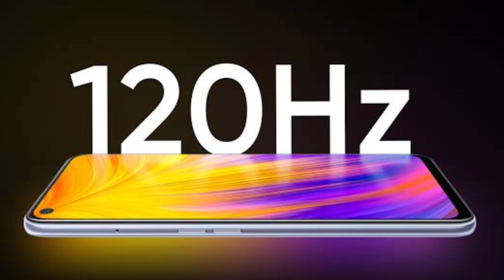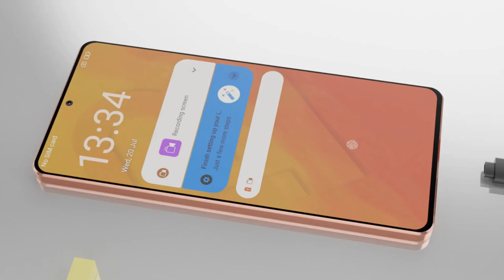Redmi k60 Series ka Fast Looks / 120Hz, MTK 8200 ,OIs Camera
Waring :
The information given in this video is taken from the internet, this information may also be wrong for this our channel will not be responsible.

About : Deva Tech Guider
Is a You Tube Channel, where you will find technology video in hindi, technological video posted Everyday.